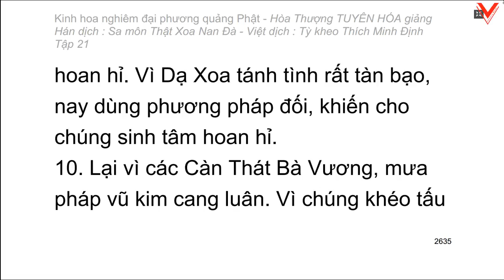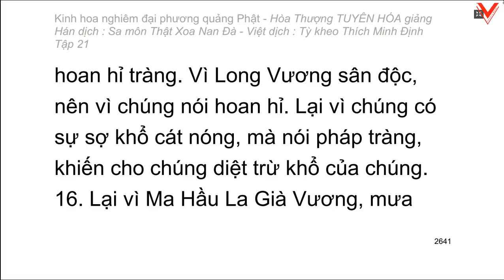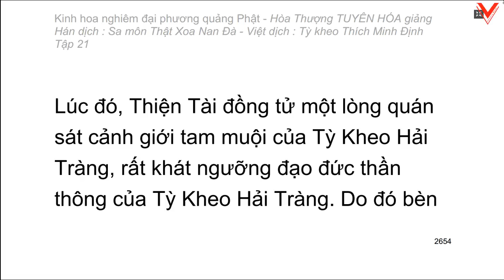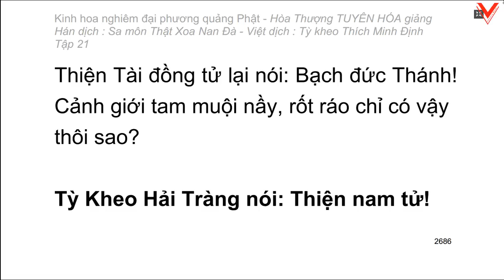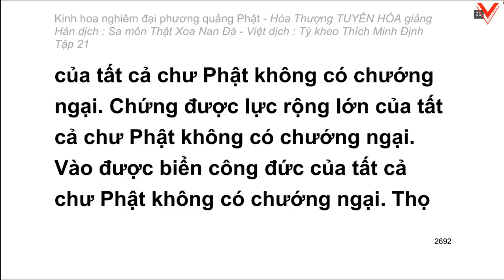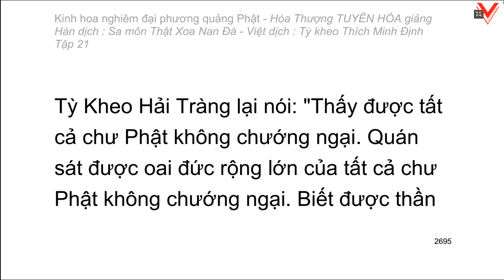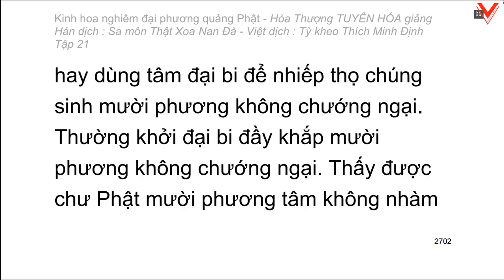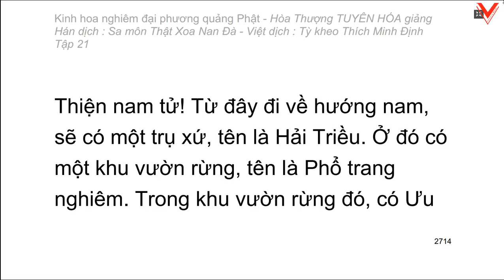Kinh hoa nghiêm - hoà thượng Tuyên Hoá giảng giải - Tập 21/25 (tiếp theo)